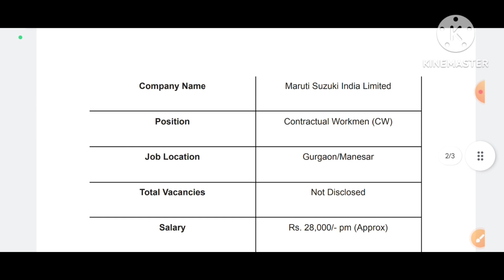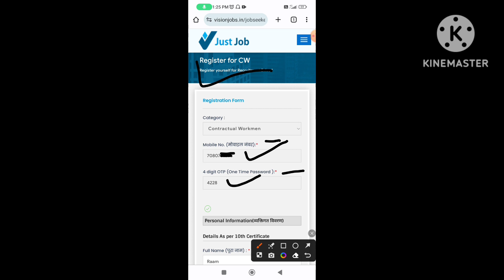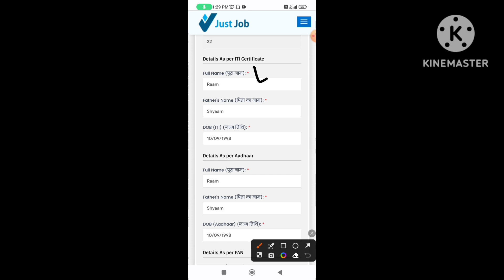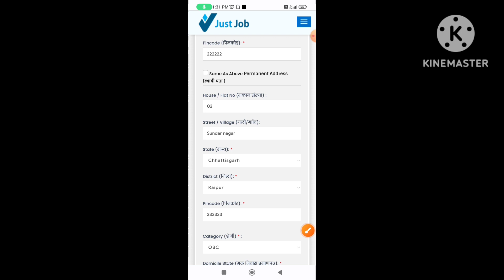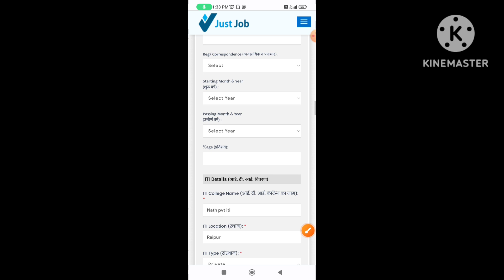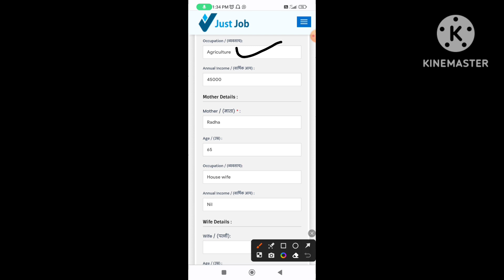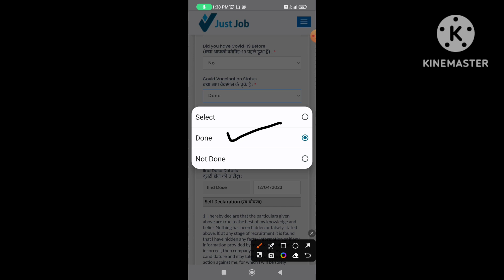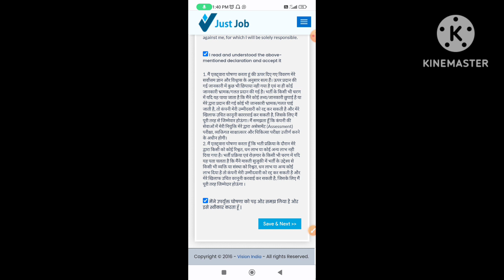Maruti Suzuki CW Recruitment 2023 :Maruti Suzuki कम्पनी मै आयी भर्ती,देखें पूरी जानकारी।campusjobs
Maruti Suzuki CW Recruitment 2023 : Maruti Suzuki कम्पनी मै आयी भर्ती, देखें पूरी जानकारी ।

Maruti Suzuki CW Recruitment 2023 :

Company Name Maruti Suzuki India Limited
Position Contractual Workmen (CW)
Job Location Gurgaon/Manesar
Total Vacancies Not Disclosed
Salary Rs. 28,000/- pm (Approx)
Qualification :

ITI in Carpenter, Draftsman (Civil & Mech.), Electrician, Electronics Mechanic, Fitter, FoundaryMan, Insturement Mechanic, MMV, RAC, Painter General, Welder, Wireman, Turner, Plumber etc…
Age Limit : Between 18 to 26 Years (on the date of joining)

Selection Process :Online Test (Technical, Aptitude & Behavioural)
Personal Interview
Eligible States : Uttarakhand, Chhattisgarh & Bihar